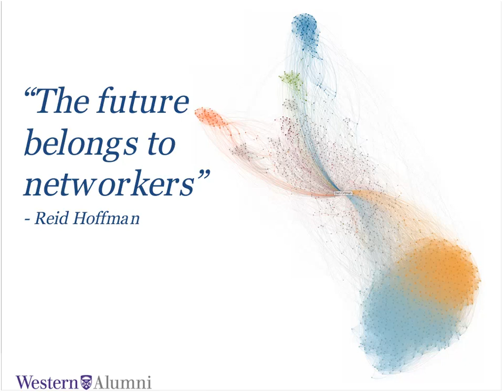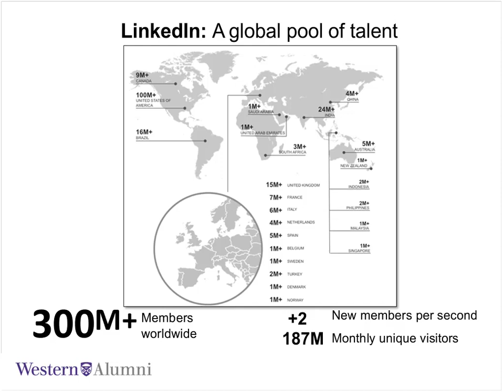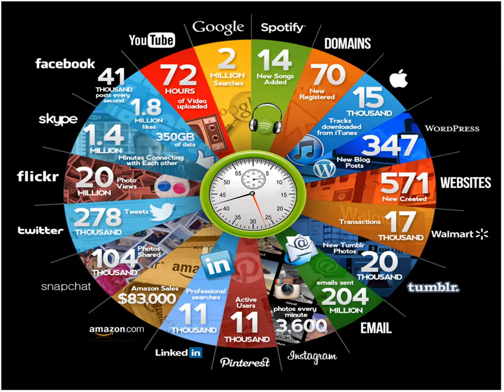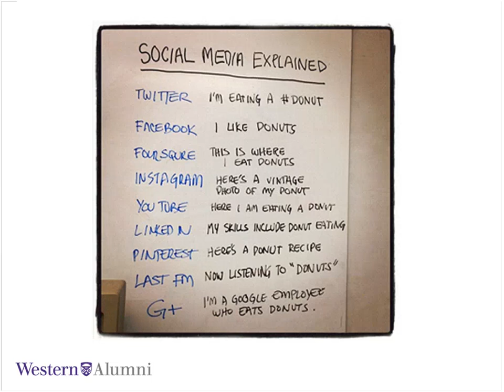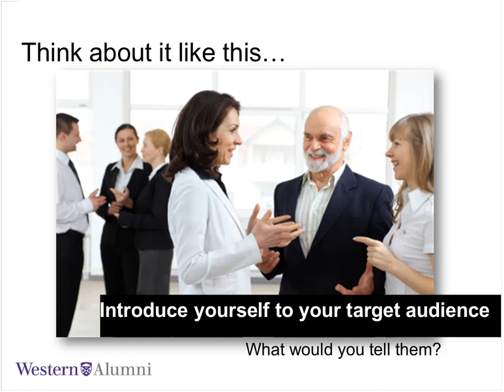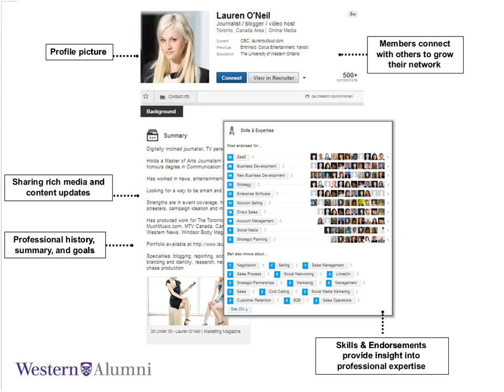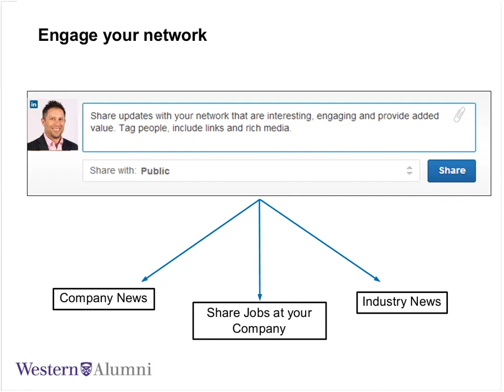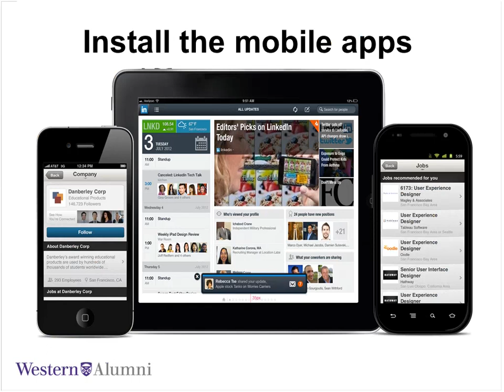Building Your Brand on Linkedin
In today's career landscape, it is more important than ever to have a strong personal brand.  One of the best ways to showcase your personal brand is by creating a strong online presence one of the leading professional networking sites. This video to help you optimize your LinkedIn profile to reflect your personal brand.

Uploaded by Communications and Public Affairs.